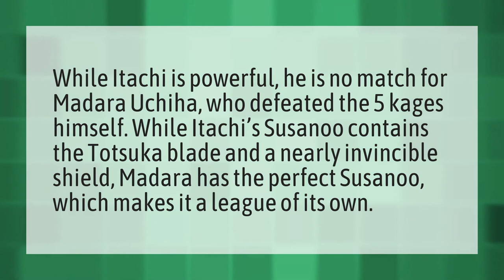Is Itachi stronger than Madara Kishimoto?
Itachi Beat Madara • Is Itachi stronger than Madara Kishimoto?